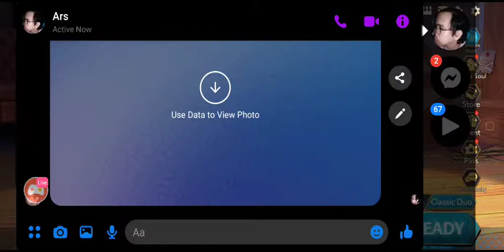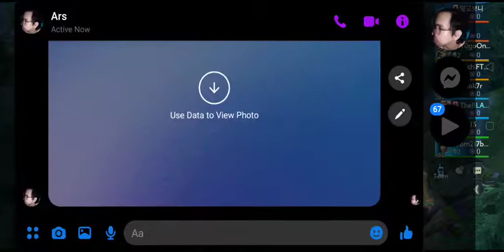chess rush gameplay